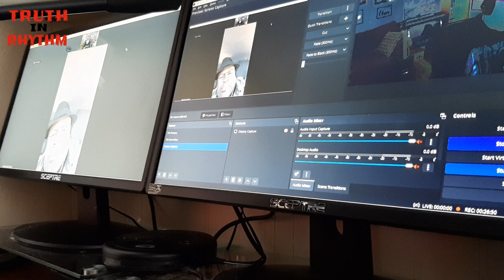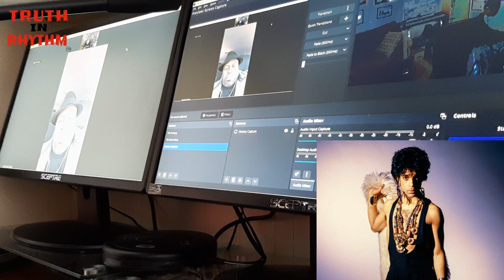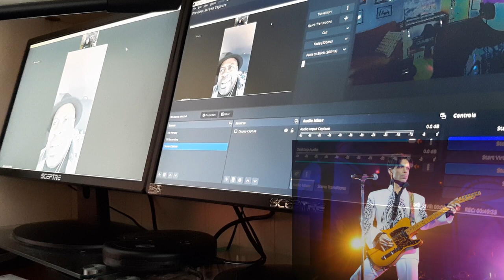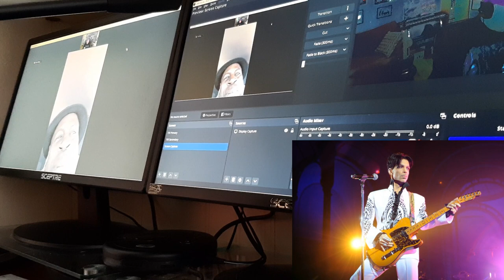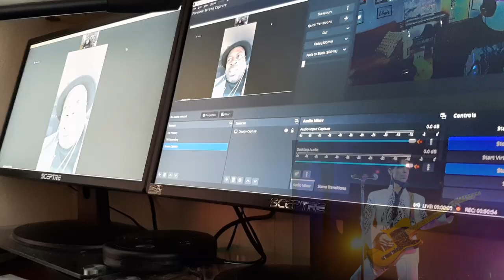"TRUTH IN RHYTHM" - Levi Seacer Jr. (Prince), Part 2 of 2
Featured in TIR Episode 269 (Part 2 of 2): Musician, producer and songwriter Levi Seacer Jr. -- best known as a founding member of Prince’s New Power Generation band. Featured primarily on bass and guitar while touring and recording extensively with the NPG from 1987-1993, he can be heard on amazing Prince records like Sign 'O' the Times, the Black Album, Lovesexy, Graffiti Bridge, Diamonds and Pearls and The Love Symbol Album.

Having also worked with related acts such as Sheila E, Madhouse, Rosie Gaines, Brownmark, the Time, Mavis Staples and George Clinton, he presently serves as the musical director and lead guitarist for a musical collective called The Purple Ones that honors the Minneapolis Sound’s legacy.